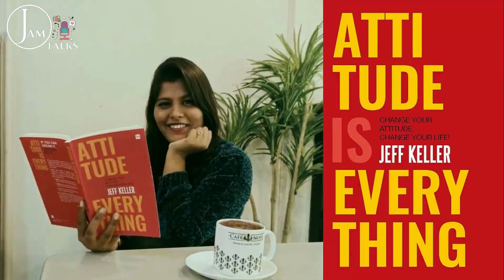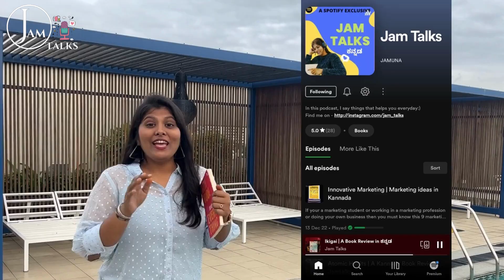We Become What We Think About | Attitude is Everything | Jamtalks Kannada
You might be facing the toughest situation at this point of time, but don't worry, some big happy movements are waiting for you in future, carry this mindset all the time because only this attitude will take you to next stage of life.

Jamuna reviews the book, “Attitude is Everything” written by Jeff Keller in her own way.

Jam Talks - Kannada, presents you with a wide range of informative yet witty content.

Location: WeWork Galaxy, Bangalore